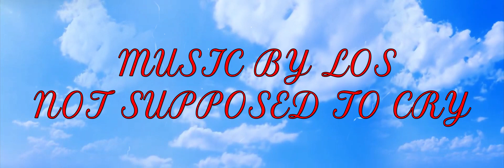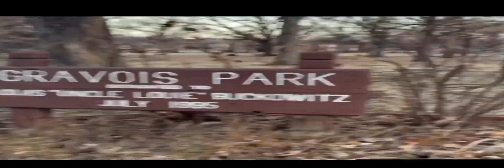cry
NEW VIDEO